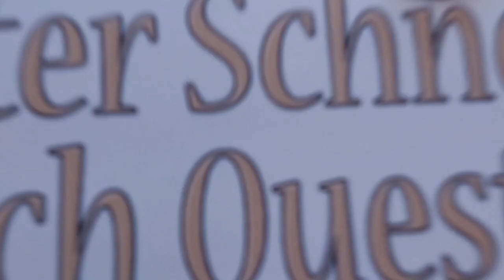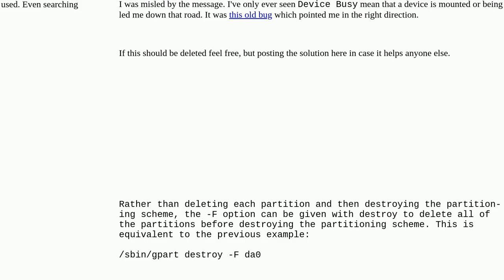FreeBSD install using shell and partition by hand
A special thanks goes out to the community

  gparted freebsd partitioning